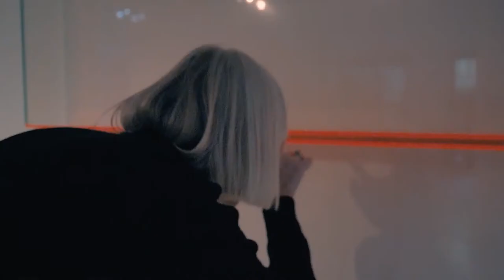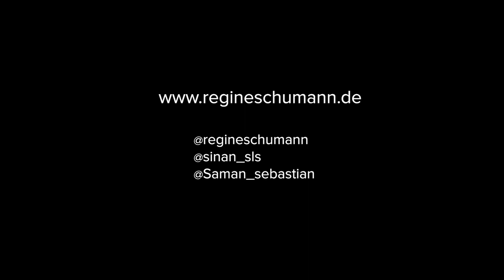Regine Schumann - Studioview 2020 (colormirror moons)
With this short reportage we have created insights into the world of Regine Schumann.
An international size in the field of light art. We will accompany you in the creation of your artworks and illuminate your new series moons.

Direction x Regie:
@sinan_sls (Sinan L. Senyurt)